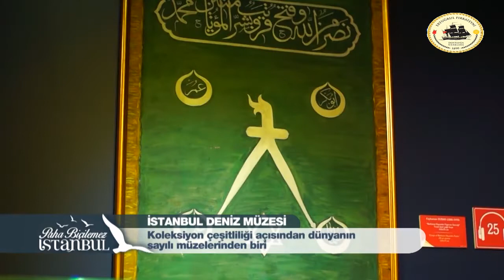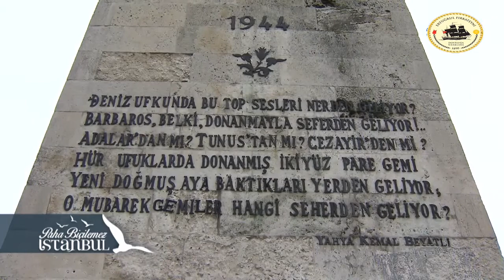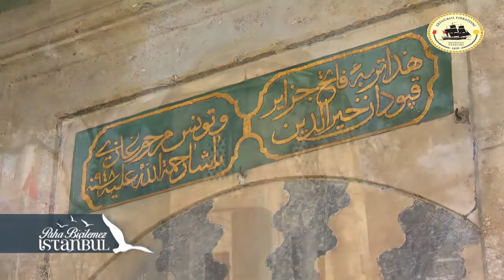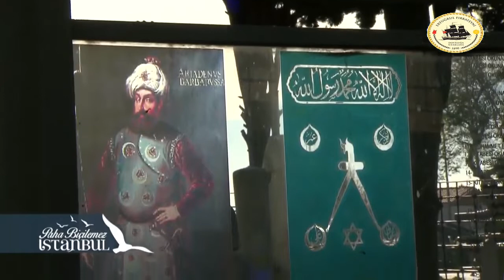Deniz Müzesi - 2016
Deniz Müzesi - Barbaros Anıtı - Barbaros Türbesi
Saffet Emre Tonguç - Paha Biçilemez İstanbul   2.Sezon 5.Bölüm - Beşiktaş